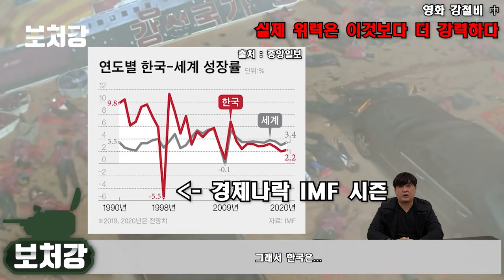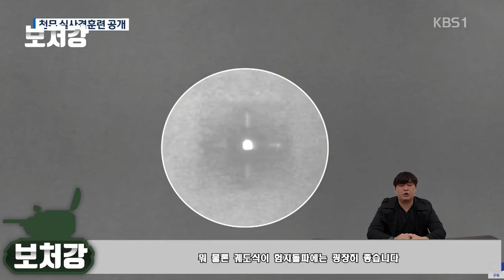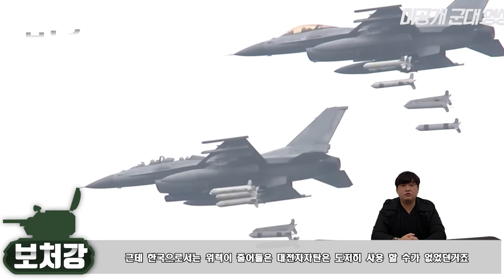K-239 천무, HIMARS를 압살하다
영상 출처

국방TV

유용원TV

영화 강철비 中

김인서

KBS News

미공개 군대 영상

World Army Club

AiirSource Military

Parzenica

Erwin Błaszczyk

Lockheed Martin

YTN